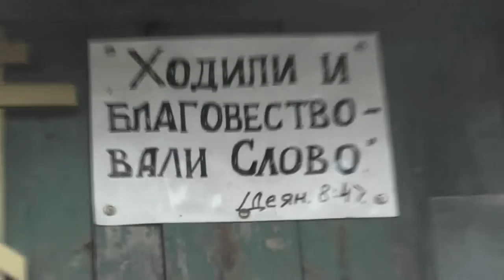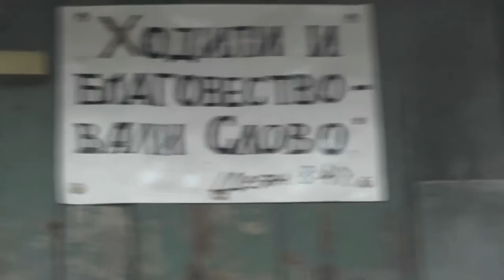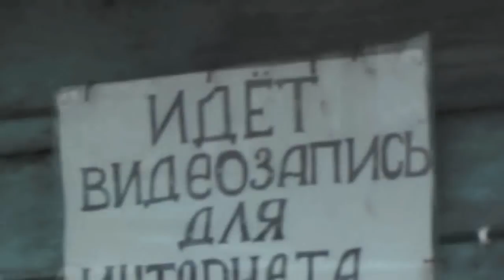Володя на работу уходит с молитвами. 19. 10. 2018